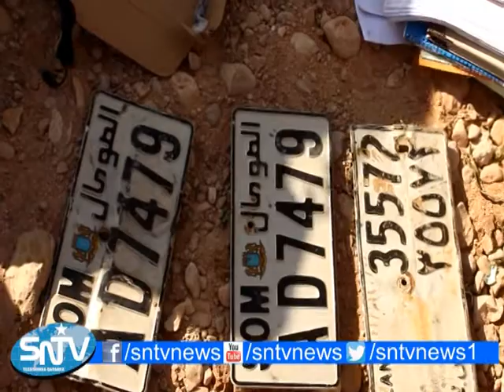CIIDANKA AMNIGA BOOSAASO OO GACANTA KU DHIGAY BAABUUR LAGU SOO DAABULAY WALXAHA QARXA